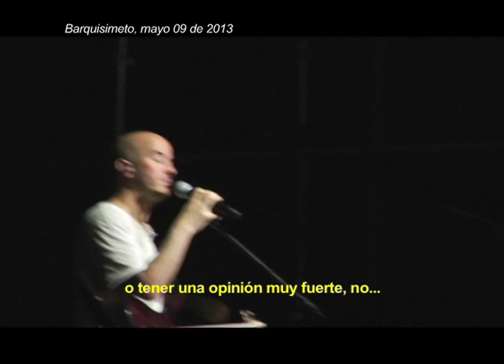Reporte En La Calle: Cultura Profética en Barquisimeto, solidaridad desde el canto comprometido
Reporte en la Calle del 09 de Mayo del 2013

La agrupación puertorriqueña Cultura Profética hizo su primera presentación en la Ciudad de Barquisiemeto En el Complejo Ferial Bicentenario, despues de 17 años de carrera musical. Durante su presentación que duró una hora y cuarenta minutos hicieron un recorrido por los temas de su discografía y sobre todo de su última producción "La Dulzura". Willy Rodríguez vocalista de la agrupación efectuo un llamado a la reflexión entorno a la realidad actual de nuestra patria y de como no hay que permitir que la diatriba política divida al Pueblo Venezolano, destacó el papel protagónico que jugo el Comandante Hugo Chávez en la política mundial y dijo admirar cambios que se produjeron en Venezuela desde la subida al poder de Hugo Chávez; ante estos comentarios fueron  abucheados y corearon el nombre de el ex candidato perdedor Capriles, demostrando la intoleracia y poca receptividad al diálogo existente en la opocisión venezolana. Willy Rodríguez enfatizó reiteradamente que ellos como Cultura Profética no podian tomar parcialidad por ningún bando  ya que ellos no son bandera de partidos políticos y ademas no viven en Venezuela por lo cual era injusto intervenir en los asuntos de lxs venezolanxs.